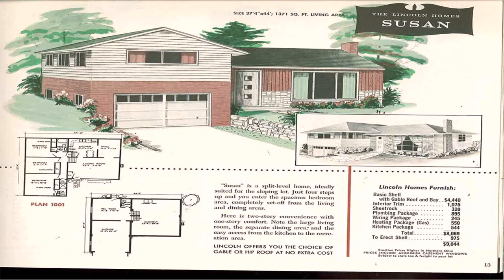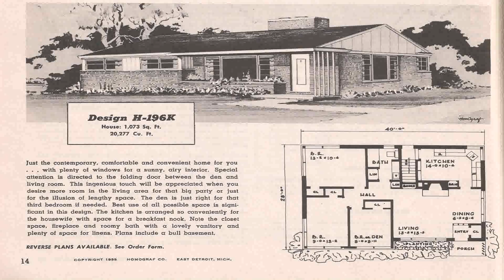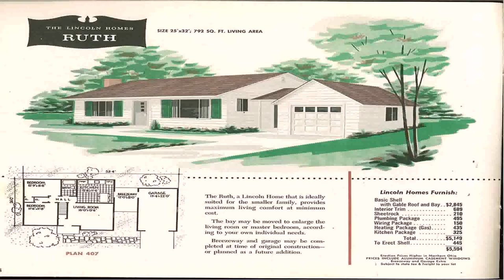Split Level House Plans 1950 (see description)